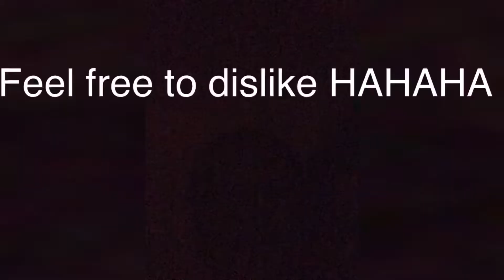My biggest Large Mouth Bass for 2021!!!!! a big LOL Porta Bote - folding boat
Went fishing at Cavinti Laguna for some bass and snakehead but was only able to land 1 fish.